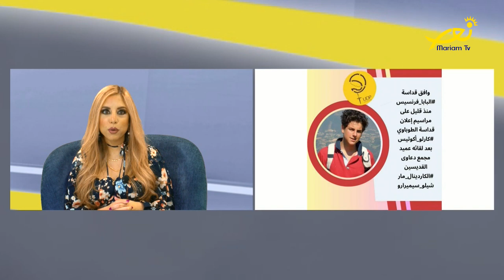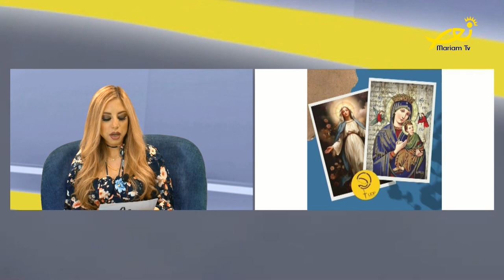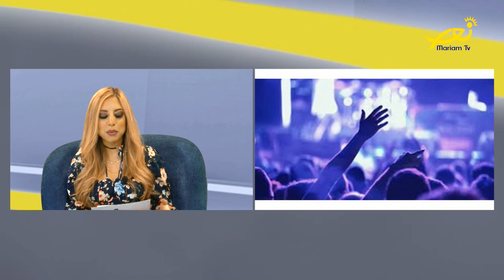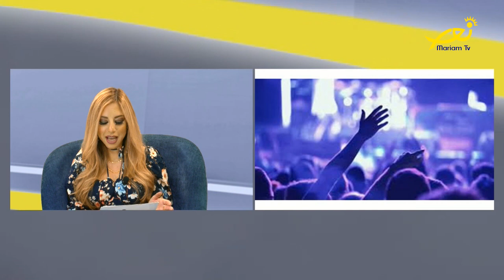مقدّمة عالموعد On time مع ريان الفتى